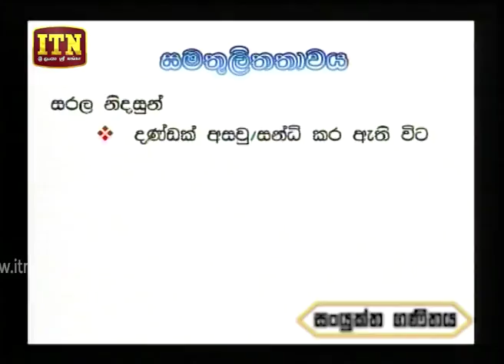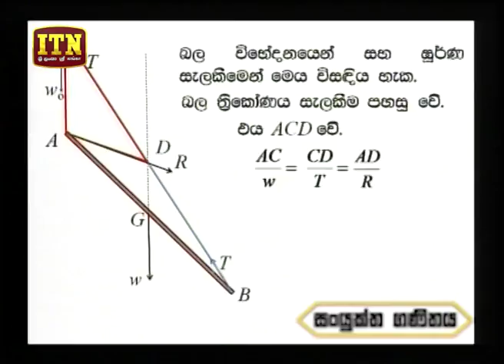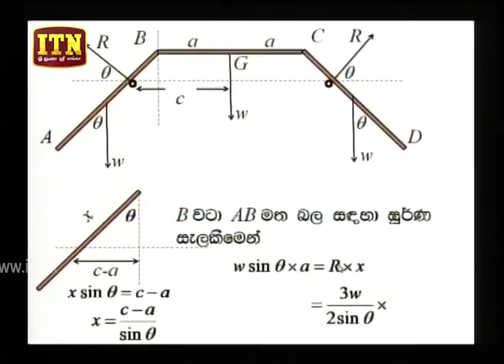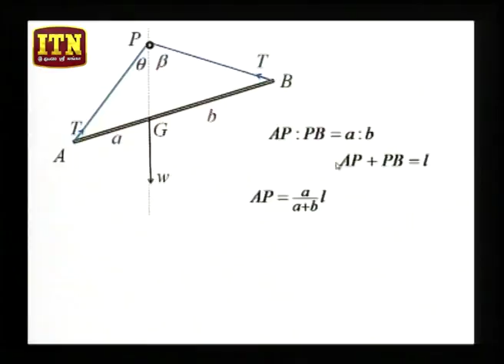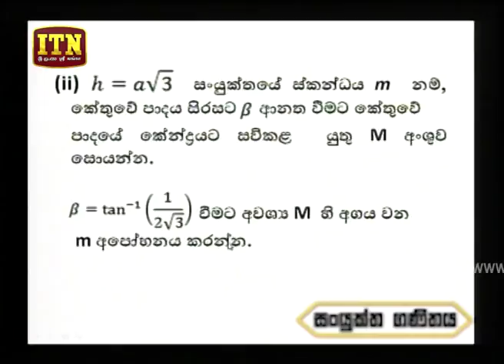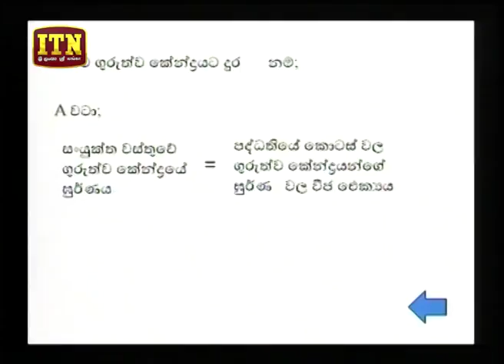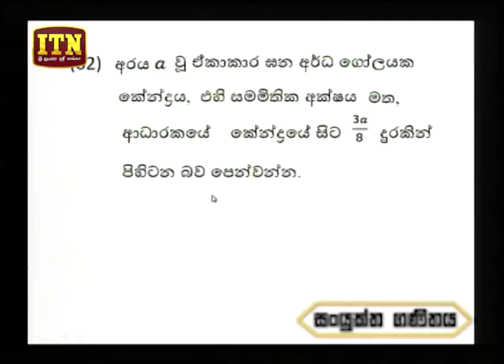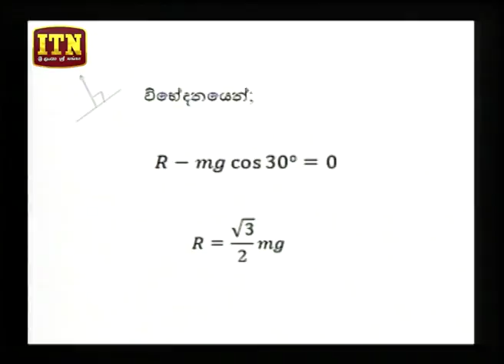Thakshilawa - A/L Combined Mathematics (2018-02-13) | ITN